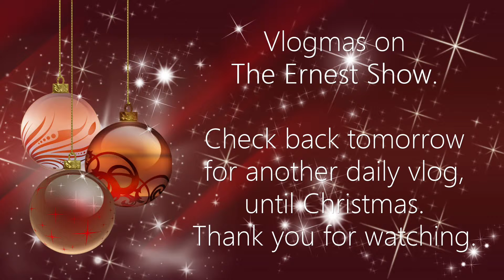Vlogmas | December 10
...and in case no one's told you, you're awesome.  Have a great day!